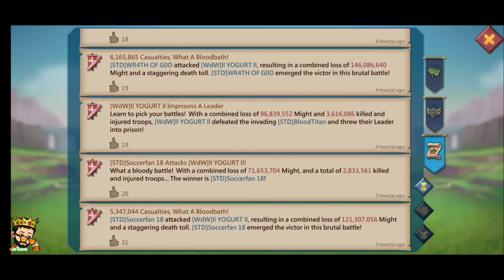Rally Attack in K 995 Gameplay Lords Mobile! Huawei App Gallery Collect Gems & Exchange Upto 25% Off